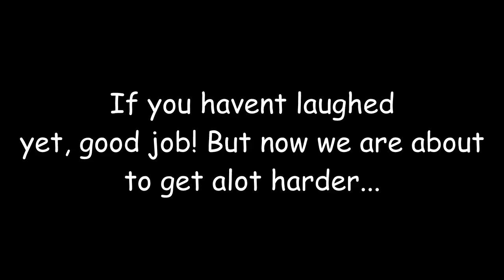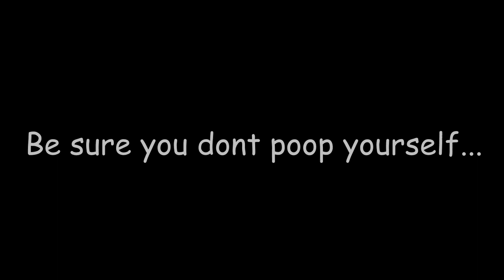Try Not To Laugh, Smile, or Grin **HARDEST VERSION**